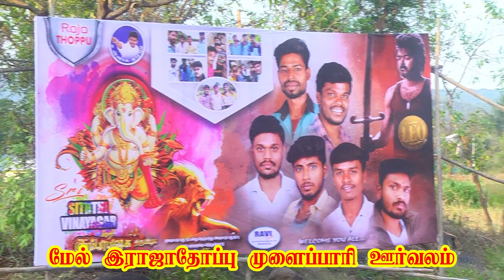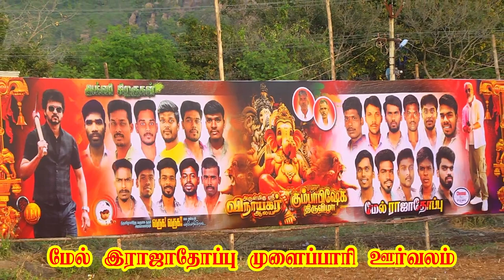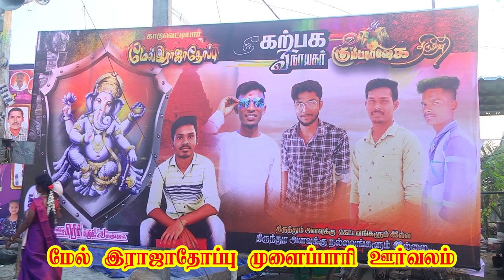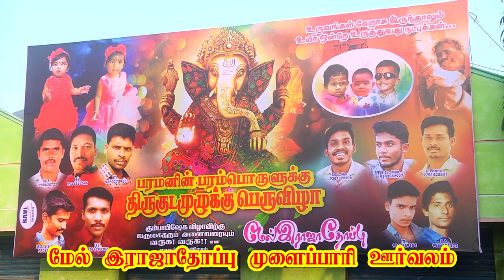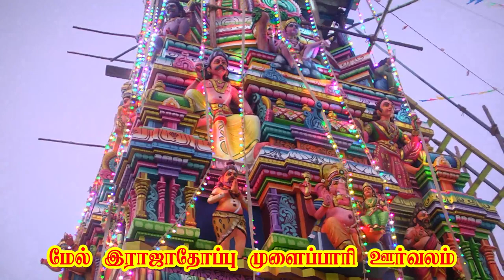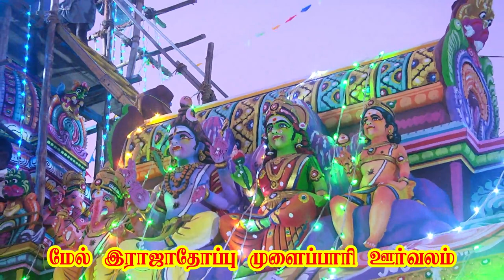தர்மபுரி மேல் ராஜாதோப்பு ஸ்ரீ சர்வ சித்தி விநாயகர் கோவிலில் முளைப்பாரி ஊர்வலம் பகுதி 3#dharmapuri